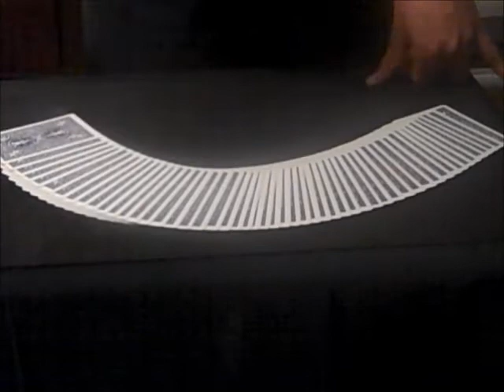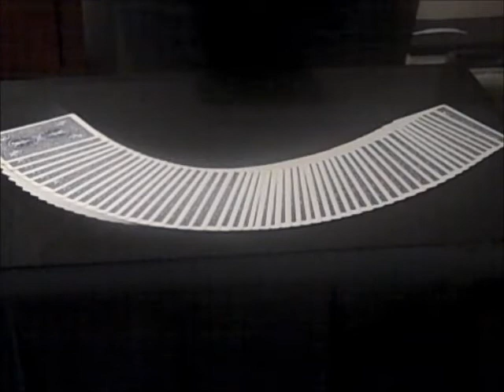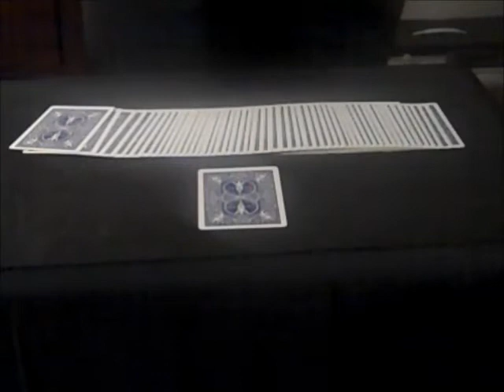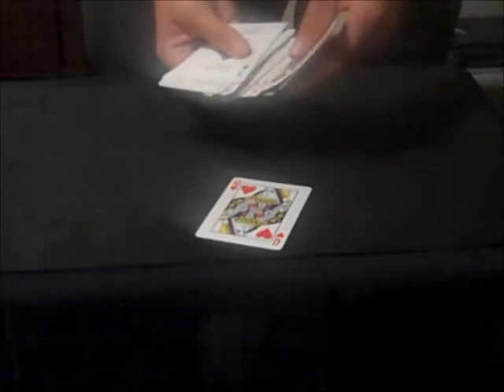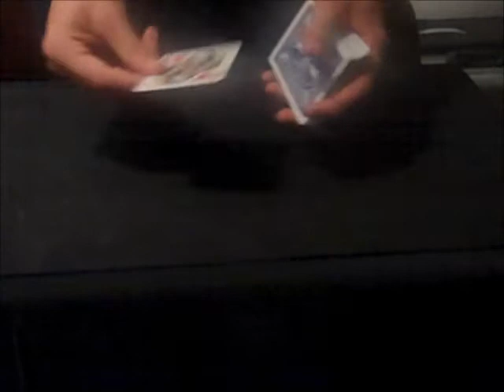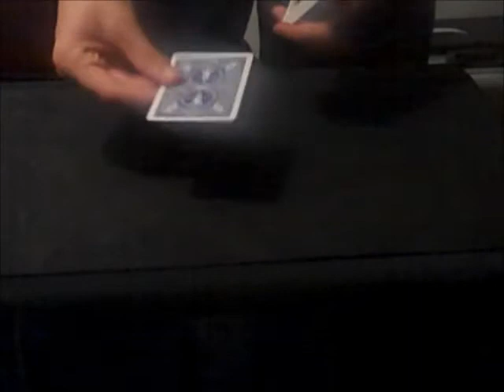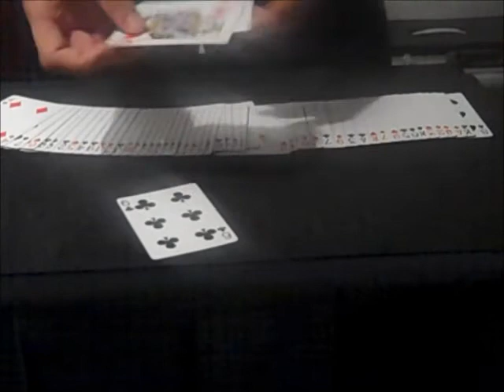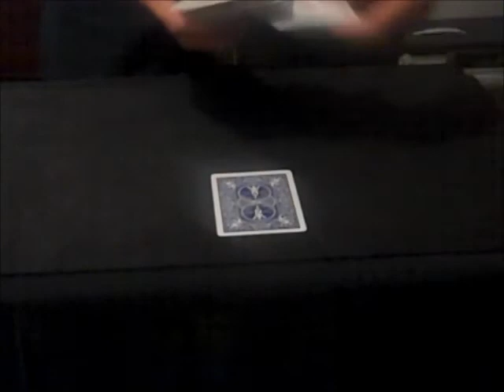Confidence on the Street Part 1: The Opener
Yehuda Lindow teaches you how to gain confidence when performing magic on the street.